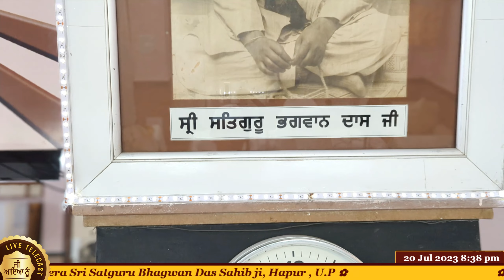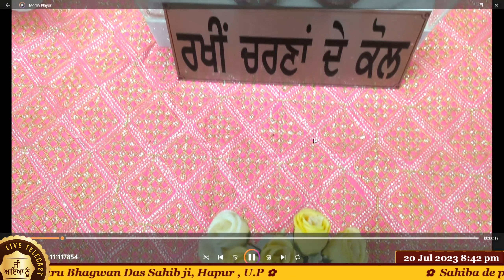Harshit Arora Ji (Meerut) (20-July-2023) ✿ from Dera Sri Satguru Bhagwan Das Sahib ji, Hapur , U.P ✿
( 20-July-2023, Thursday ) ✿  Sahiba de pyaare Bhagton di Mithi Anmol Yaad Manaaiye from Dera Sri Satguru Bhagwan Das Sahib ji, Hapur , U.P ✿